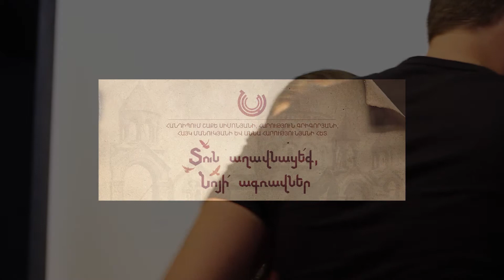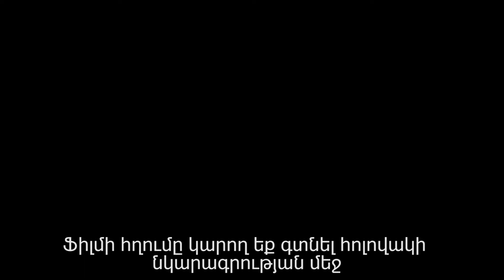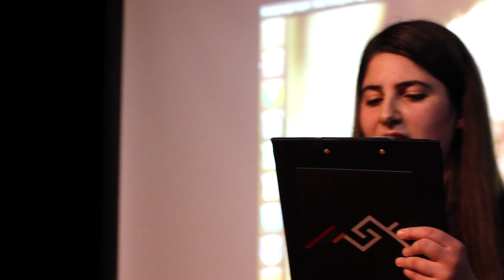Շաքե Սիմոնյան - «Տուն աղավնացեք»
Հարություն Խաչատրյանի «Փակուղի» ֆիլմի հղումը
Հանդիպում Շաքե Սիմոնյանի, Հարություն Գրիգորյանի, Հայկ Մանուկյանի և Աննա Հարությունյանի հետ՝ «Տուն աղավնացե՛ք, Նոյի՛ ագռավներ» խորագրով, որն իրականացվեց «Նայի՛ր դրոշակին» նախաձեռնության կողմից:

Միջոցառման ընթացքում խոսվեց Արտագաղթի հիմնական պատճառների, վերջին տարիներին արտագաղթած հայերի քանակի ու սփյուռքի գաղութների մասին, հնչեցին մի քանի կատարումներ:

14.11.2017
Նարեկացի արվեստի միություն